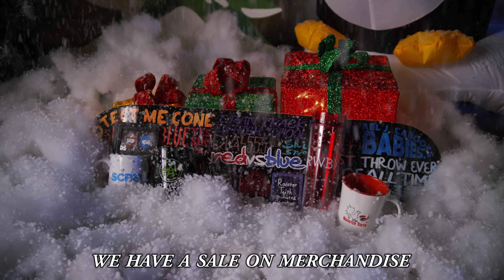Rooster Bells - 2015 RT Holiday Musical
Join Rooster Teeth as we celebrate the holidays! There will be merriment, memories and MURDER.